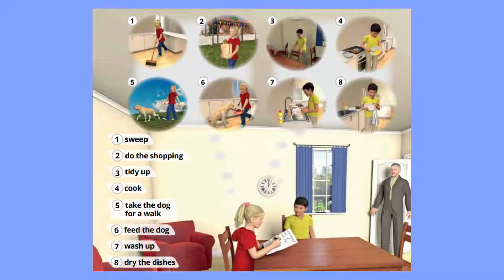Quick Minds 3 Unit 9 Lesson 1 Our daily tasks | New words